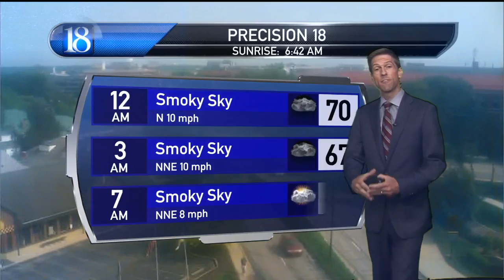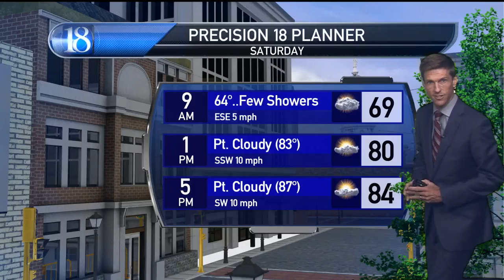July 29, 5 PM Weather Forecast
After a few more storms possible, smoky skies & cooler, less humid weather dominates with a few spotty showers/t'showers for a bit...